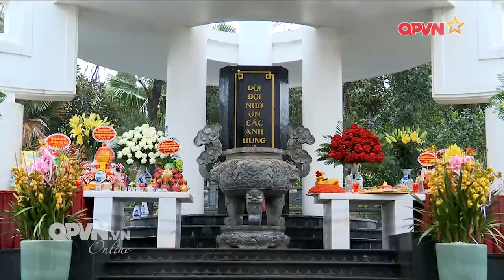ĐẠI TƯỚNG LƯƠNG CƯỜNG THĂM, LÀM VIỆC TẶNG QUÀ TẠI HÀ GIANG